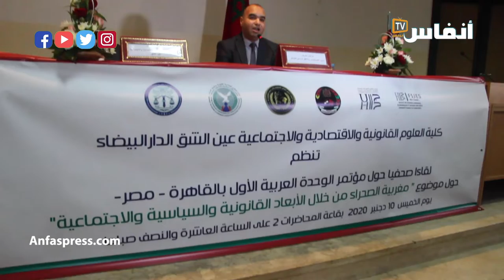القاهرة تحتضن الدورة الأولى لمؤتمر الوحدة العربية دفاعا عن مغربية الصحراء